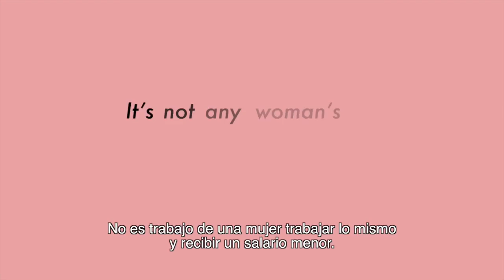MC notmyjob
Más de 17 ediciones de Marie Claire alrededor del mundo lanzan el día de hoy, para conmemorar el Día Internacional de la Mujer, la campaña NotMyJob para crear conciencia sobre la igualdad de derechos en el trabajo. Únete a nuestra conversación global y cuéntanos tu experiencia.